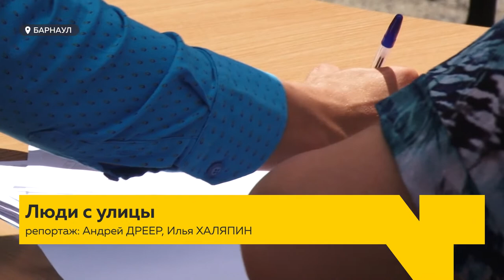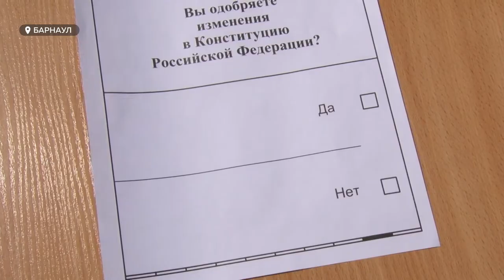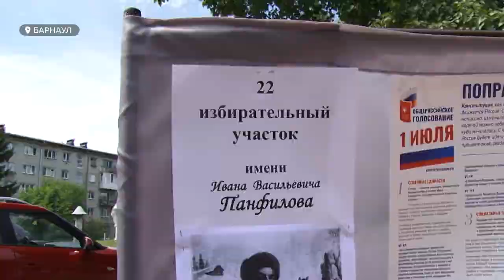В Барнауле стартовало голосование за поправки в Конституцию: как работают избирательные участки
Сегодня в крае начали работу выездные избирательные участки.  И первые желающие уже проголосовали за поправки в конституцию. Среди них — как высокопоставленные лица, так и и рядовые жители края.